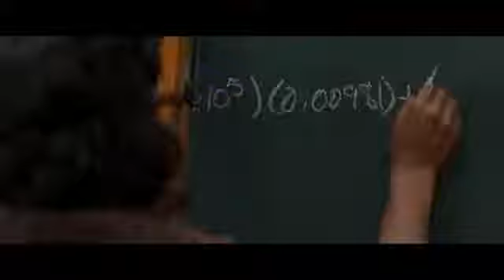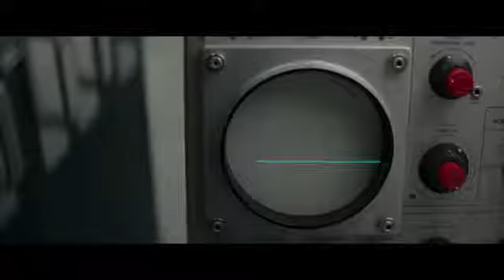Hidden Figures Official Trailer HD 20th Century FOX